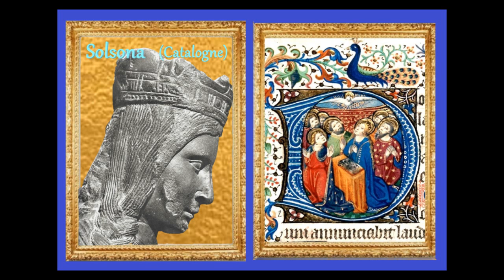Marcin Jozef Zebrowski (circa 1750-8O) Magnificat - Madrigalisten & orchester VARSOVIE - Sutkowski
A quattro voici, with instrumental ensemble, in 13 habitual parts.
Soloists & Madrigalisten
Warschauer Kammerorchester
Musicae Antiquae Collegium Varsoviense
Conductor Stefan Sutkowski
Editor CANTATE 1975

La provenance de chaque statue de la Vierge est indiquée sur chaque visuel.
The provenance of each statue of the Virgo is indicated on each visual.
(circa 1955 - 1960) , documents éditions Zodiaque.

Enluminures moyenâgeuses : Source CNRS